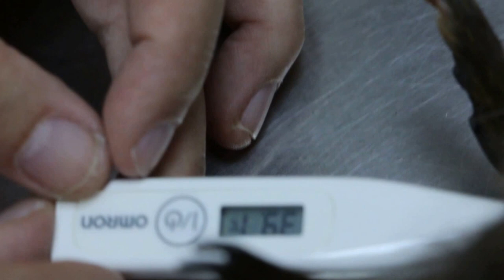A guinea pig has left head tilt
12 Aug 2015.  Eye discharge and left head tilt. Ears are very dirty.  Grooming is done. Ear cleaning daily. The left head tilt would be due to dirty left ears. The owner does not know how to clean the ears.

The two eyes discharge pus as the guinea pig is sick. There need to be ear irrigation under sedation as the guinea pig moves a lot. Not much head tilt to the left now.

One of the causes of head tilt is ear infections, esp. middle ear infections. Antibiotics are prescribed. The guinea pig has since reovered.